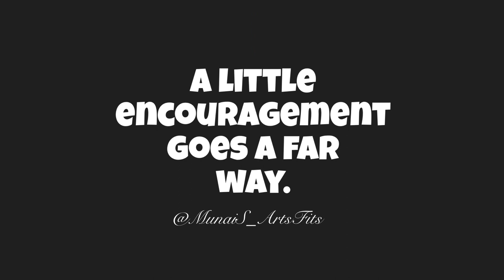The Cedar Grove Academy VS Tarrant High School⚽️| First Half | Ended 2:1(ISSA FOOTBALL COMPETITION )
The Cedar Grove Academy VS Tarrant High School ||First Half Of The Match ||Ended 2:1 (ISSA FOOTBALL)

Final Score 2 vs 1
WINNER: TARRANT HIGH SCHOOL

Leave a Comment on what you want to see Next.

⭐Some of my MOTIVATION QUOTES that keeps me going:
Before giving up remember you have a lot of persons to prove wrong.
Determination will get you through anything.
As long as you're doing your best that's all that matters.
A little encouragement goes a far way.
Know your worth because no one will know your worth for you.
Never lower your light to please others for those who refuses to higher their standard.
Leave your comfort zone and you'll see how much you achieve.

MunaiS_ArtsFits

I DON’T OWN THE RIGHT TO THESE SONGS IN THIS VIDEO.